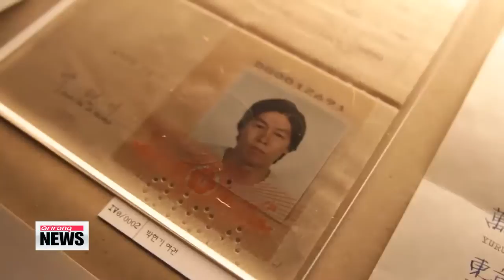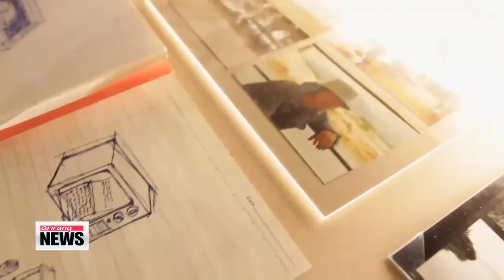Exhibition highlights Korea′s first video artist Park Hyun-ki 한국최초 비디오아티스트 박현기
About a month ago, we took a look at Korea′s first video artist Park Hyun-ki and today our Yim Yoonhee joins us again with an indepth look at the artist, and the inspiration behind his works.
Paik Nam-june is usually associated with early video art in Korea, but in fact, Korea′s first video artist is Park Hyun-ki.
Many curators, and artists in the field have said it′s a shame that more people are not familiar with Park Hyun-ki′s works.
He unfortunately passed at a very early age, but his massive collection of over 20,000 works were archived and recently put on display at the National Museum of Modern and Contemporary Art.
Where exactly does chaos meet order? The East meet the West?
Korea′s first video artist Park Hyun-ki explored where the moving meets the still,... where seemingly polar opposites clash, but also where they coexist.
Video art was a new artistic medium, not just for Kim but also for the world.
And for Park, media became just a tool, a tool for an artist bent on finding the place where traditions of Korea could harmonize with the new Western world and where nature coincides with humanity.

"These artworks are on the foundation of nature, but also of Korean traditions. He wanted to find harmony with Western formal language in Korea. Things like rocks, trees and rivers, they can be found around the world, anywhere you go, and naturally for Park they became art that harmonizes with humanity."
And nature immediately became his focus, necessary to begin a piece,... he would have to go looking for his materials in the great outdoors.
The rocks gathered from nature would lead Park to works, like his video stone tower, a work that would become key pieces to the development of his career.
The rocks, taken from Mother Earth, surround cold, glass screens that project the same image as you would expect to see in nature.
Park blurs the line between reality and illusion in his low tech, unnaturally natural work.
The tower makes use of one of Park′s key techniques,... the use of still shots, on a medium you would expect to see otherwise, and this unique approach garnered attention worldwide.
But his inspiration from nature goes much deeper than the materials he used.
Park found a continuous cycle in life, and he conveyed that flow through his video art,... each screen capturing another step in this circuit.
He found this flowing, connected system in the cosmos and the world, but also in his own two hands.

"For Park, one of the important images is the hand. The hand has five fingers, but it also holds the five senses, the five elements and even the universe. The hand is close to you, it′s something you use and see everyday, so for Park, it was a big part of his search to find harmony in our world."
Park continually strove to think of ways of preserving the traditions of Korea while still adapting to a rapidly Western and modern world.
He was always looking for a unique angle on Ko